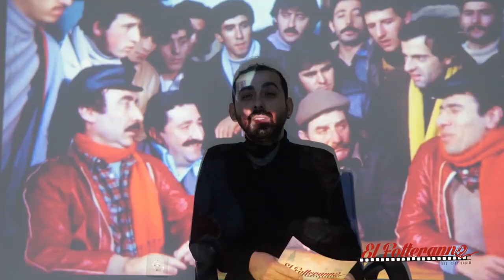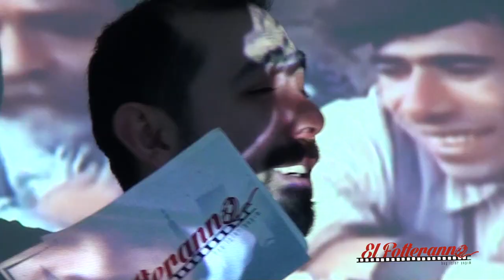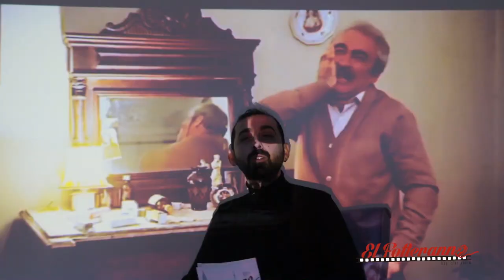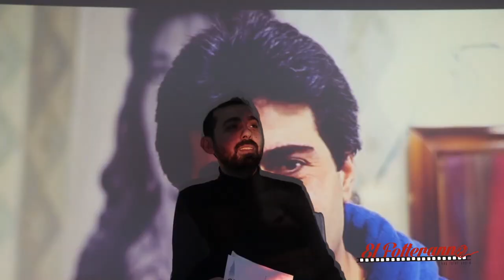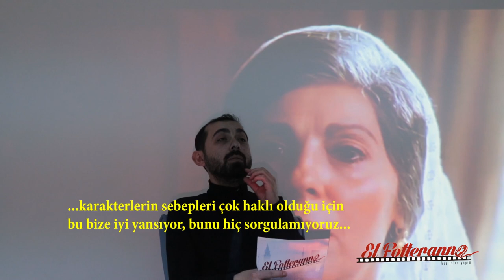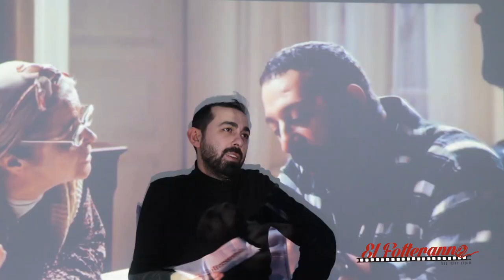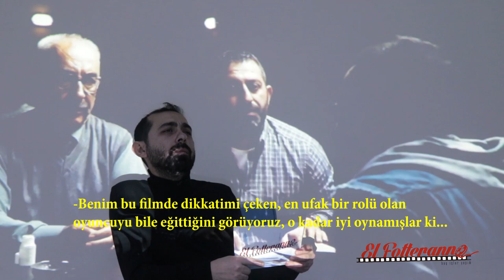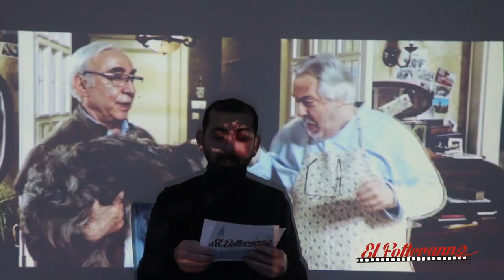"Türk Sineması"nda Çağ Açan Adam: Yavuz Turgul Filmleri | El Fotteranno Cinema 10. Bölüm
Bu hafta Türk Sinemasında yeni dönemi başlatan usta yönetmen Yavuz Turgul filmlerine bir bakış yaptık.

Yavuz Turgul Filmografi

Tosun Paşa 1976
Sultan 1978
Erkek Güzeli Sefil Bilo 1979
Banker Bilo 1980
Davaro 1981
Hababam Sınıfı Güle Güle 1981
İffet 1982
Çiçek Abbas 1982
Şekerpare 1983
Aile Kadını 1983
Fahriye Abla 1984
Züğürt Ağa 1985
Muhsin Bey 1987
Aşk Filmlerinin Unutulmaz Yönetmeni 1990
Gölge Oyunu 1992
Eşkıya 1996
Gönül Yarası 2006
Kabadayı 2007
Av Mevsimi 2010
Yol Ayrımı 2017

Oğuz Bektaş'a
Logo ve jenerik için Sadettin Tosun'a
Alperen Sarıkaya-Alaattin Bozkurt: Sihirli Lamba Music Shop'a
Ali Birer ve Veysel Gönen'e

ve

Tek Lider Medya'ya

Teşekkürler.

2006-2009 yılları arasında La voce dell'italia (İtalya'nın Sesi) kanalında El Fotteranno isimli yüzlerce program yapan ekip, kanal yöneticilerinin +18 filmlerin sayısını arttırmasının ardından açılan soruşturmayla kanalın uydudan düşürülmesine sebep olmuş ve ekip işsiz kalmıştı.

El Fotteranno, -se li fotteranno ma non fermaranno il tempo- sloganıyla ve çeşit programlarla artık Youtube'da!